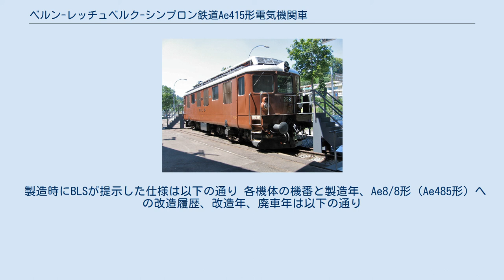ベルン-レッチュベルク-シンプロン鉄道Ae415形電気機関車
Re415 251号機、動態保存機、60周年記念塗装 Re415 258号機、静態保存機 ベルン-レッチュベルク-シンプロン鉄道Ae415形電気機関車(ベルン-レッチュベルク-シンプロンてつどうAe415がたでんきかんしゃ)は、スイスの大手の私鉄であったベルン-レッチュベルク-シンプロン鉄道やその後身であるBLSレッチュベルク鉄道で使用された電気機関車である。
 アルプス越えルートの一つであるレッチュベルクルートを擁するベルン-レッチュベルク-シンプロン鉄道（Bern-Lötschberg-Simplon-Bahn（BLS））では、旧型のロッド式のBe5/7形やCe4/6形とウエスティングハウス式クイル駆動のAe6/8形を主力機関車として使用していたが、Be5/7形の代替と急行列車牽引用として当時世界でも最新鋭の軽量高性能の全軸駆動機として製造されたのが本機である。
Bo'Bo'の軸配置および高圧タップ切換制御により、高い曲線通過性能と、27パーミルで400tの列車を牽引可能な最大216kNの牽引力を持つ4軸・80tの強力機であり、その後の世界の電気機関車に大きな影響を与えた革新的な機体である。
1944-55年に8両が製造され、その後1959年には本機を2両連結としたAe8/8形に製造が移行し、本機からも4両が1965、66年にAe8/8形に改造されている。
残った4両もその後引続き使用され、UIC方式の新しい形式名であるAe415形となって2004年まで使用されている。
なお、車体、機械部分、台車の製造をSLMが、電機部分、主電動機の製造をBBCが担当している。
 製造時にBLSが提示した仕様は以下の通り 各機体の機番と製造年、Ae8/8形（Ae485形）への改造履歴、改造年、廃車年は以下の通り